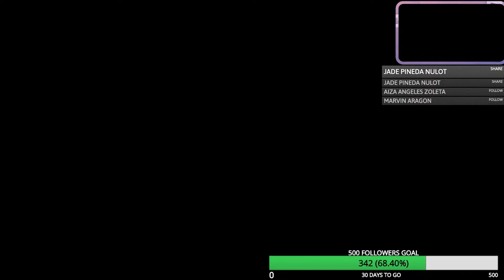EP 6 - LET'S PLAY: THE LEGEND OF HEROES: TRAILS IN THE SKY FC : Arriving in Bose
HEY GUYS!!! It's Ashenfield

You are watching a playthrough of The Legend of Heroes: Trails in the Sky.

I still haven't had the hang of editing at this point so please bear with me if the quality sucks.

I promise you, it gets better.